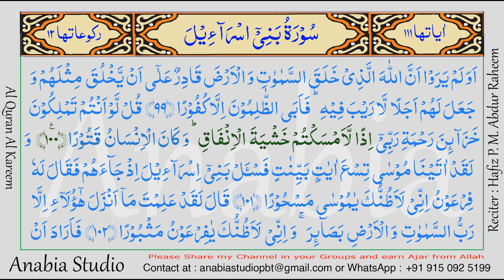KR 0786 Tamil s017 100